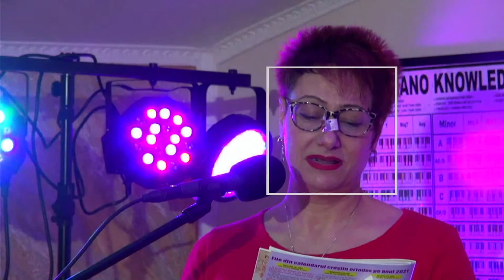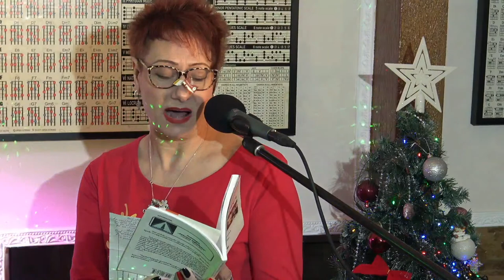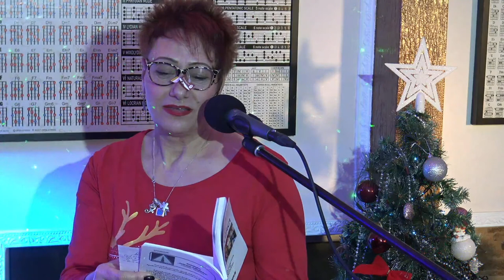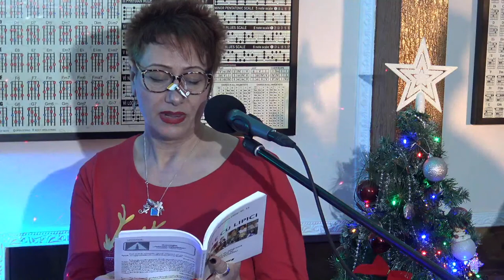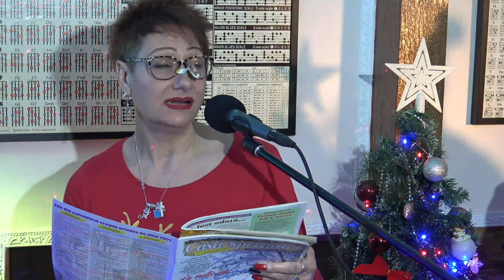Florin Lazăr Live in mansarda "Vinus Mundi"